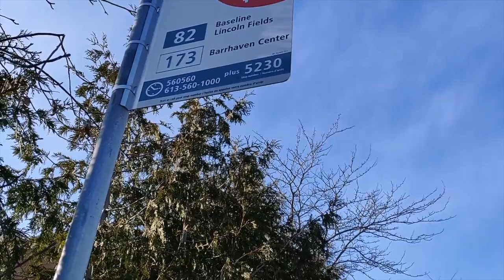OTTAWA VLOG | LAZY DAY